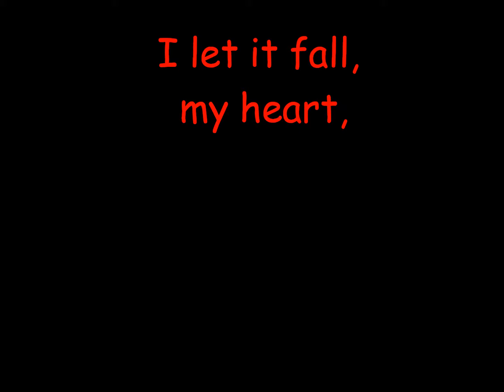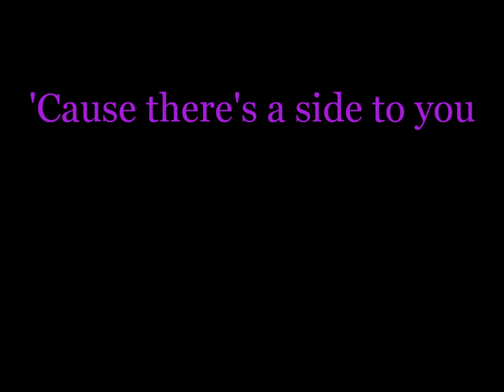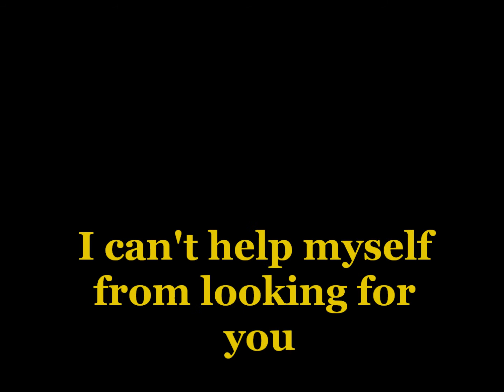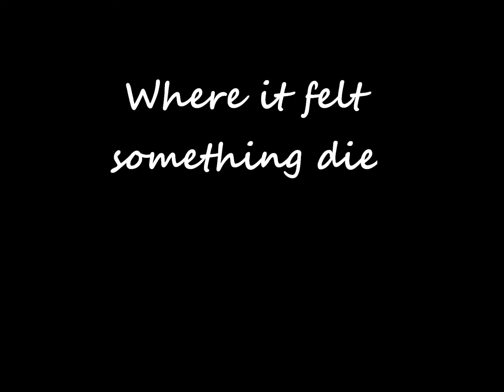Set Fire to the Rain- Adele lyrics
I'm trying out a new style of lyric video please let me know what you think!